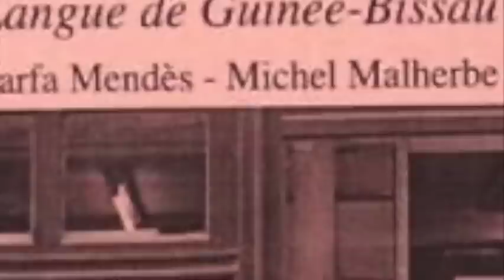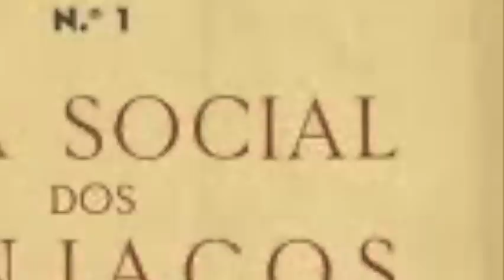Manjaque : Origine, Histoire et Culture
Cette vidéo retrace l'Origine, l'histoire et la culture de l'ethnie Manjaks, Manjaco ou Manjaku en se basant sur divers sources.